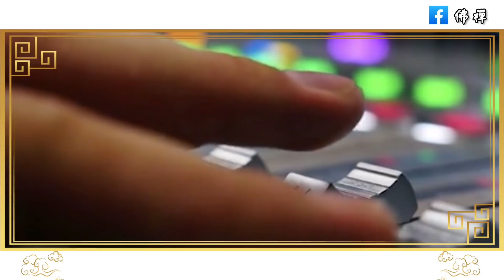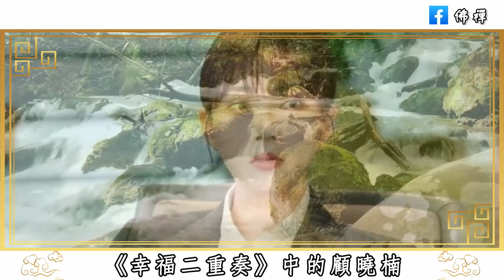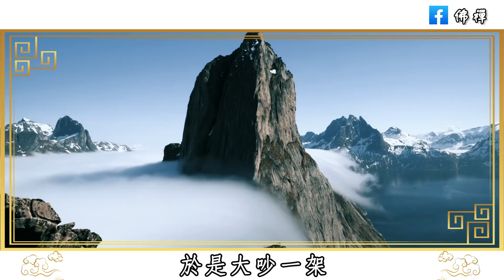佛禪：朋友在精不在多，真正的高手，早已把人生調成了「節能模式」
佛禪：中年以後，說話做事一定要注意，在親戚朋友面前保守5個秘密，是高情商的表現
佛禪：人生怎樣才算成功？畢業20年後參加同學會，我頓悟了5條人生規律
佛禪：真正的幸福不是靠加法，而是靠減法，減去那些對你不重要的事物，減去低質量的社交，生活從來都是越簡單，越幸福